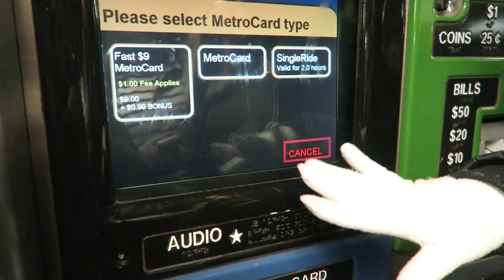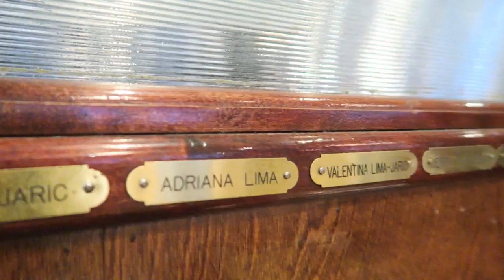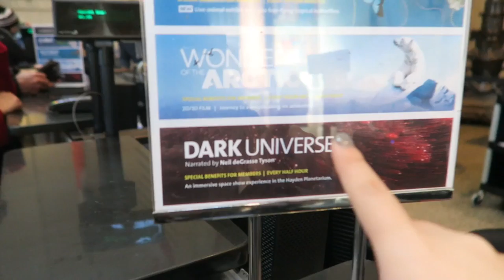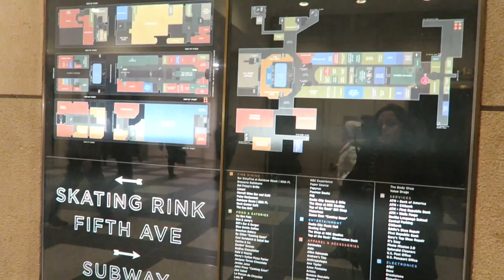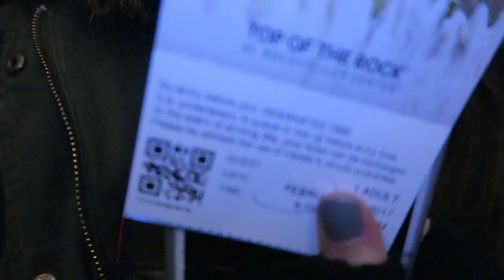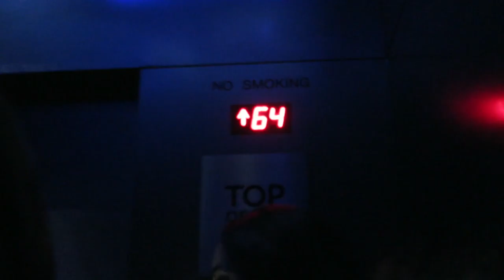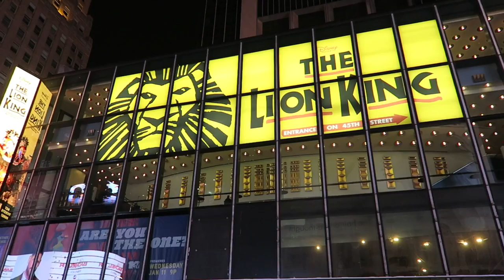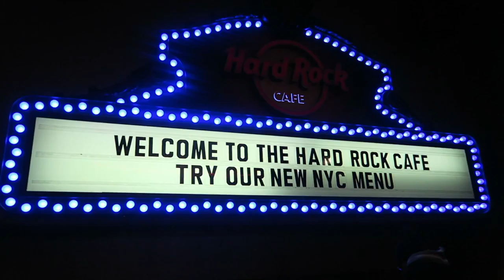SO MUCH TO DO, SO LITTLE TIME | New York Vlog!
Vlog! So Much To Do, So Little Time...it was really tough condensing all of this day's videos into less then 30 mins. I took so much footage and we did so much that this vlog was originally meant to be 28 minutes. But you all would have killed me so here we are. On this first full day in NYC, we decided to visit Central Park, explore a museum, and take in the entire city...from the 67th floor!!! All this and more in the vlog! Hope you guys enjoy :)

Hi! I'm Vanesa, I'm a new Youtuber from the sunny city of Miami, Florida ☆ My channel is mostly lifestyle based. I love vlogs, movies/tv shows, writing, and just enjoying life around me! I also have two beautiful white puppies named Bella and Rocky that I love very much!

WHAT I'M WEARING IN THIS VIDEO:
Turtleneck: Forever 21
Coat: Banana Republic
Boots:

1. I'm So by Andrew Applepie
2. Business As Usual by Guggenz
3. So In Love by Brock Berrigan

MY EQUIPMENT:
vlogging camera- Canon G7x
Canon Rebel T5i

*If you're reading this, tell me your favorite things to do on an NYC trip!